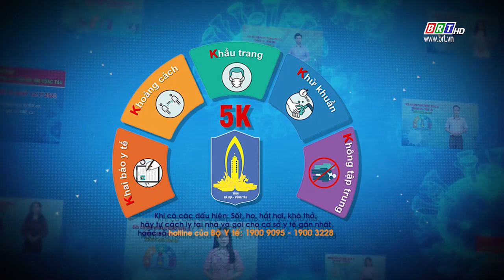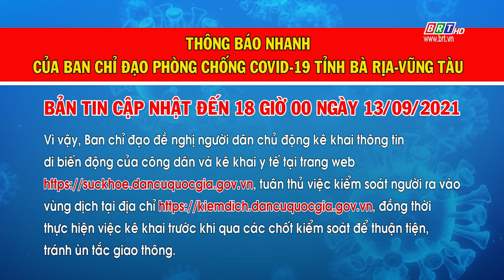Thông báo nhanh số 144 của BCĐ phòng, chống COVID 19 BR-VT cập nhật đến 18 giờ 00 ngày 13-9-2021